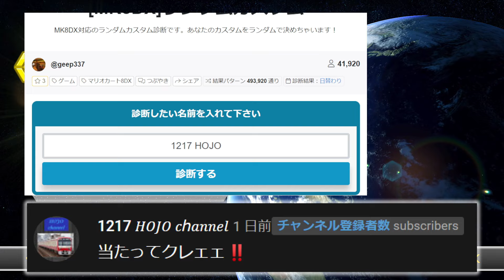視聴者の名前でカスタム診断したら玩具みたいなカスタムでたw|マリオカート8DX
マリオカート８DXランダムカスタム道！part5

【マリオカートランダムカスタム道】
毎回の動画ごとのコメントから1つ選びその方の名前を使わせていただき、診断ツールで出たカスタムでレート戦に潜る企画である！！

意味のない連投は選ばないので悪しからず！
感想を複数コメントしてくださるのは大歓迎！

【次回の動画】

▼マリカーをメインにゲーム実況！
　たまに自分の好きなゲームも投稿していきます！
　目標はどんなゲーム実況動画を出しても見たいと思ってもらえるようになること！応援よろしくお願いします！

✅【鬼畜企画】最強視聴者招集！1～5位を独占してエクゾディアを召喚してみた！【マリオカート8DX】